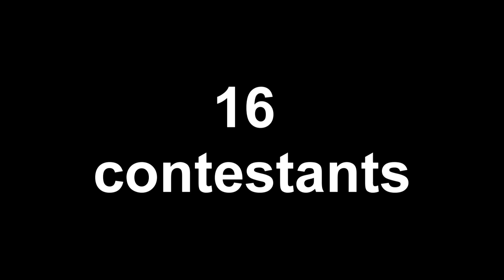The Crappiest Object Show Intro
First episode comes in 1/1/25

credits to @AdrnJavier for the music
marks your calenders, because you don't want to miss it!